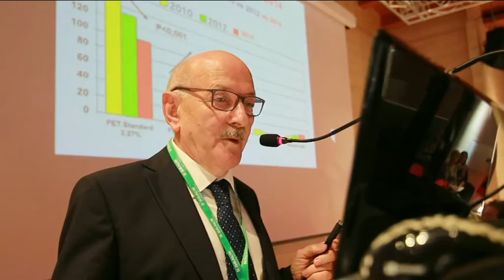Nuove frontiere della dialisi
Si è svolto a Tortoreto il convegno biennale di nefrologia. Oltre 400 medici provenienti da tutta Italia hanno illustrato i risultati del quinto censimento della dialisi peritoneale e annunciato la nuova terapia.